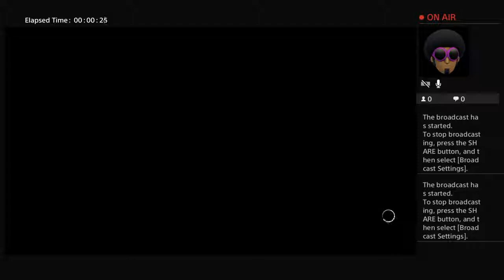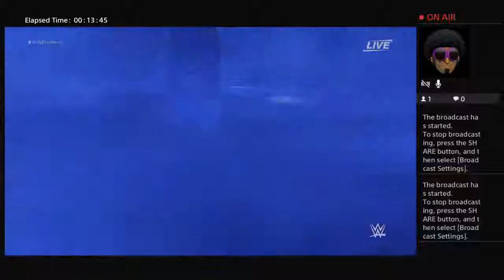williamlslater's Live PS4 Broadcast